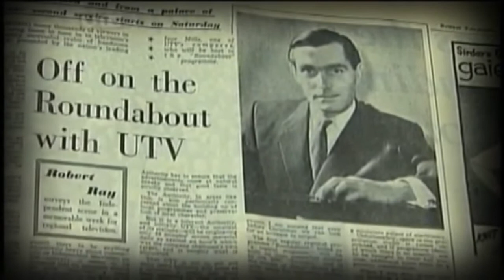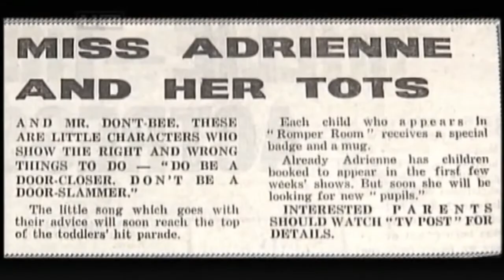A to Z of UTV - R is for Roundabout & Romper Room